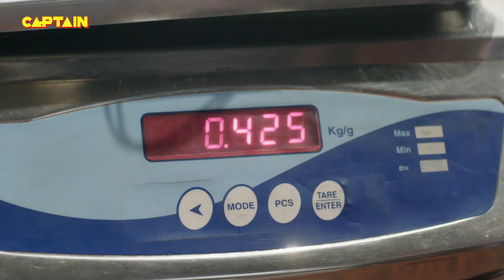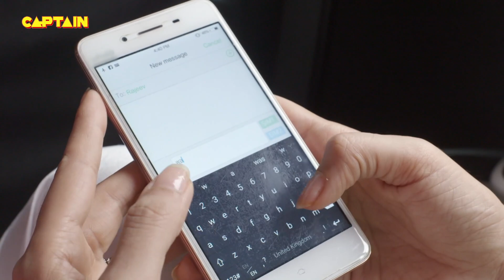टीवी बीवी और मैं || Comedy Show || Shruti Seth, Karan Veer Mehra || EP. 13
The show revolves around a TV serial producer ‘Rajeev’ and his family and how the TV show which he produces affects not only his work life but also creates chaos in his domestic life.
Each episode will revolve around different situations which arise while making a TV show. The producer (35/40years) will always be at the receiving end at work (On set) and home as he will constantly struggle to meet the demands of his mother, wife, his leading lady on set and the channel.
‘Tv, biwi aur main’, in short, is a bundle of entertainment that entertains us showing the entertaining wonders and blunders surrounding the television industry, day-to-day!